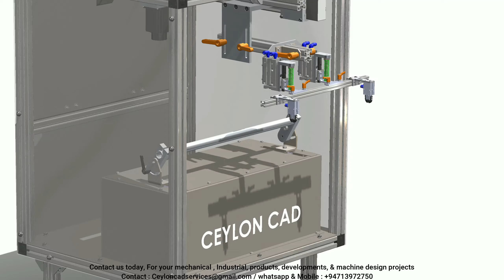Heat Press Labeling Machine - Automatic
This channel provides you with technological information on mechanical design (CAD). Mechanical Engineering design is the application of engineering principles and Mechanical engineering technologists are expected to apply current technologies and principles from the machine and product design. The Ceylon cad will provide you with new and various designs, concepts, and knowledge to design, and Solid works are used to create all videos on this channel.

Turn your ideas into reality .here is the right place for you. Please kindly Go through the below links & check out our online services.

To see more ideas, click the below links